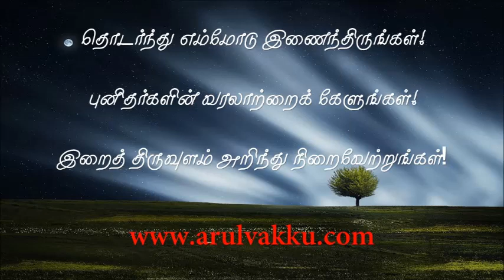இன்றைய புனிதர் செப்டம்பர் 10 புனித நிக்கோலஸ் - Sep 10 Saint of the Day St. Nicholas of Tolentino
இன்றைய புனிதர் செப்டம்பர் 10 டோலேண்டினோ நகர புனித நிக்கோலஸ் - Sep 10 Saint of the Day  St. Nicholas of Tolentino